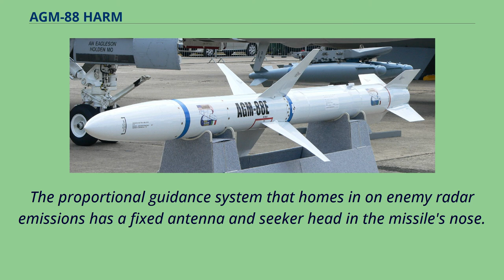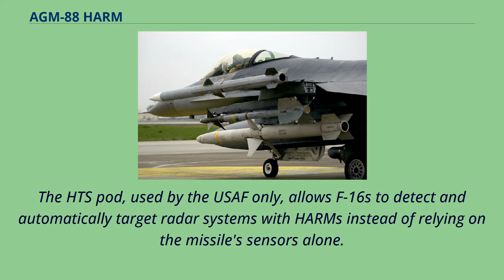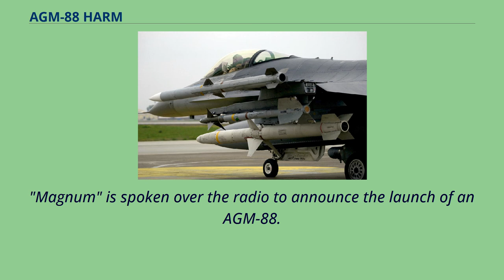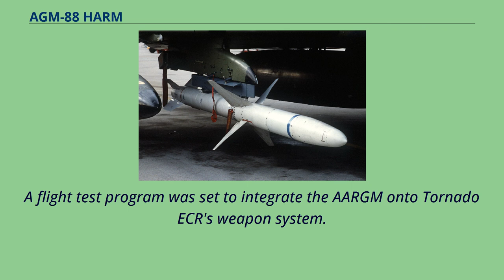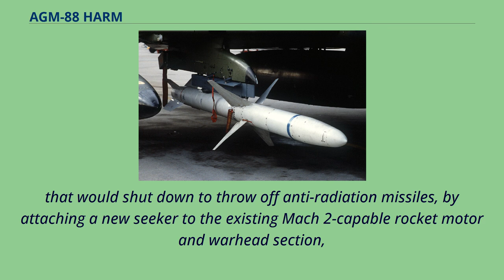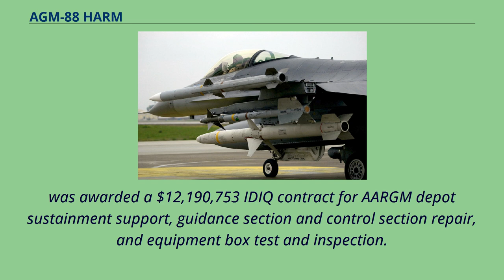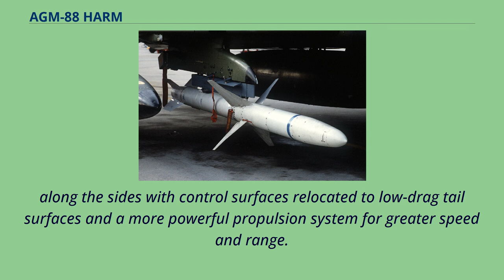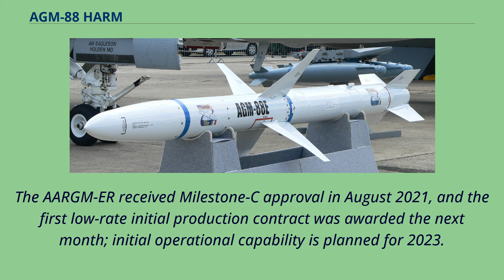AGM-88 HARM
Air-to-surface_missiles_of_the_United_States
Anti-radiation_missiles_of_the_Cold_War
Anti-radiation_missiles_of_the_United_States
The AGM-88 HARM （High-speed Anti-Radiation Missile） is a tactical, air-to-surface anti-radiation missile designed to home in on electronic transmissions coming from surface-to-air radar systems.
It was originally developed by Texas Instruments as a replacement for the AGM-45 Shrike and AGM-78 Standard ARM system.
Production was later taken over by Raytheon Corporation when it purchased the defense production business of Texas Instruments.
The AGM-88 can detect, attack and destroy a radar antenna or transmitter with minimal aircrew input.
The proportional guidance system that homes in on enemy radar emissions has a fixed antenna and seeker head in the missile's nose.
A smokeless, solid-propellant, booster-sustainer rocket motor propels the missile at speeds over Mach 2.
0.
The HARM missile was a program led by the U.S. Navy, and it was first carried by the A-6E, A-7, and F/A-18A/B aircraft, and then it equipped the EA-6B aircraft.
RDT&E for use on the F-14 aircraft was begun, but not completed.
The U.S. Air Force （USAF） put the HARM onto the F-4G Wild Weasel aircraft, and later on specialized F-16s equipped with the HARM Targeting System （HTS）.
The HTS pod, used by the USAF only, allows F-16s to detect and automatically target radar systems with HARMs instead of relying on the missile's sensors alone.
The HARM missile was approved for full production in March 1983, obtained initial operating capability （IOC） on the A-7E Corsair II in late 1983 and then deployed in late 1985 with VA-46 aboard the aircraft carrier USS America.
In 1986, the first successful firing of the HARM from an EA-6B was performed by VAQ-131.
It was soon used in combat—in Marc...